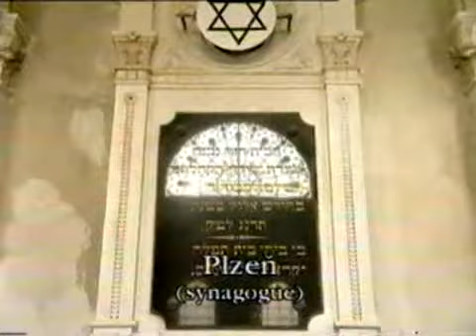Pilsen Region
Plzeňský kraj (Pilsen Region) spreads across the south-west part of the Czech Republic. Its longest border is the one with the Federal Republic of Germany (Bavaria) in the south-west.

The location of the region is very favourable, as it is situated at the crossroads between the Czech capital, Praha (Prague), and Western European countries.